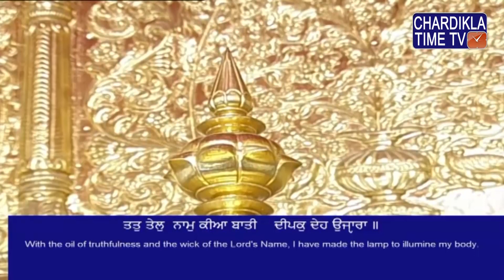Gurdwara Sri Bangla Sahib Live || 18-05-2019 || Evening || Delhi || Chardikla Time TV